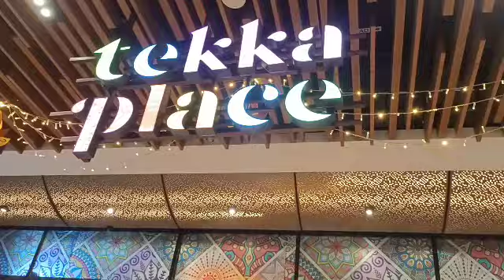Little India 2021/ Deepavali Light Up 2021/ Festival of Lights 2021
Just passing by and was amazed by this beautiful dazzling lights at Little India.